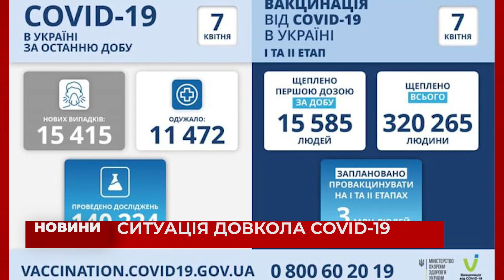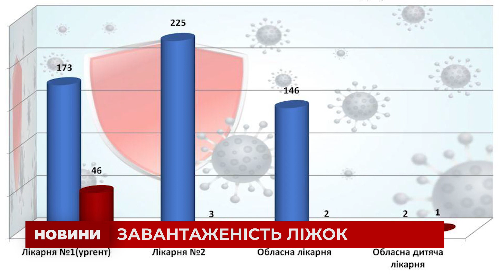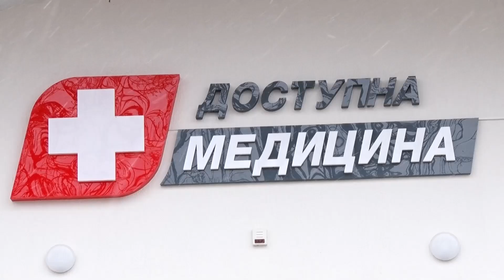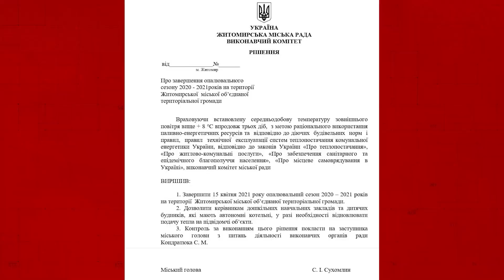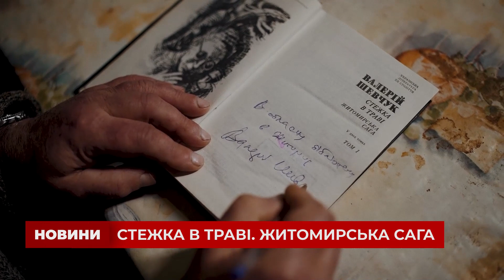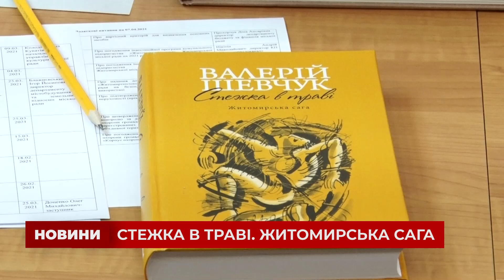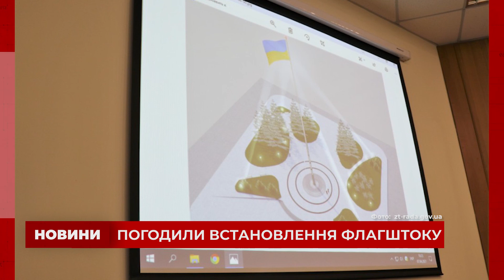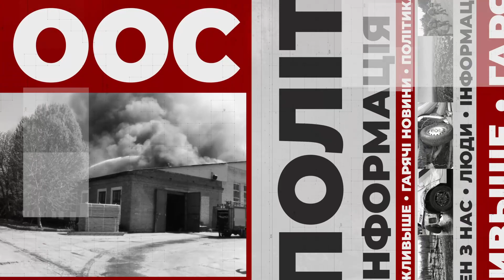Випуск Новин за 7 квітня 2021 року